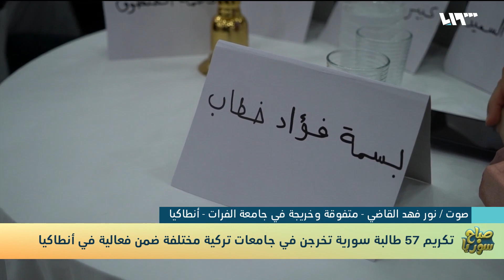طالبة سورية متفوقة تتحدث عن تفاصيل تكريمها في أنطاكيا التركية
تقديم: فرات الدروبي ويارا خليل